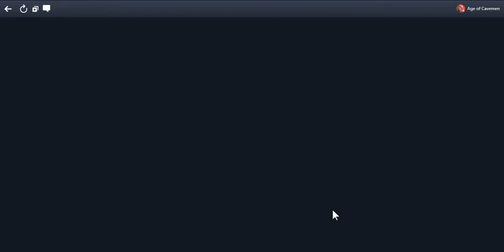SlowPCGaming: Age Of Caveman